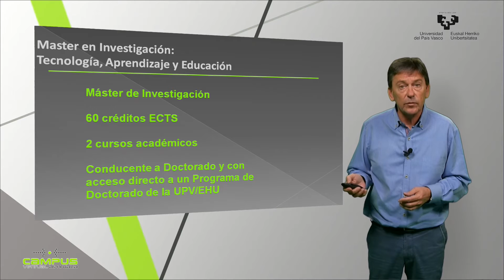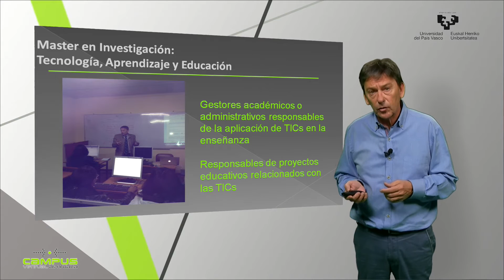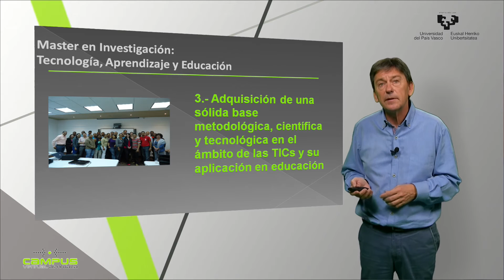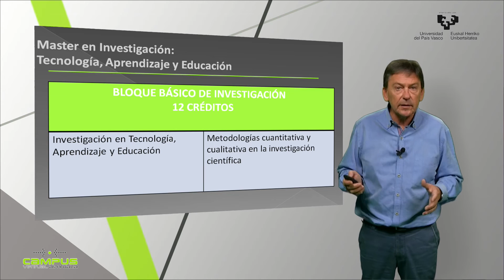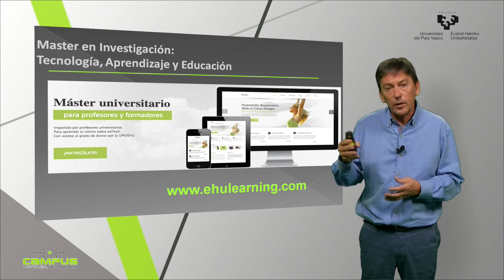Presentación del Máster Universitario en Tecnología Apr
UPVEHU
Máster Universitario en Tecnología Aprendizaje y Educación

Actores:

Subido por:
 OVELAR BELTRAN, RAMON